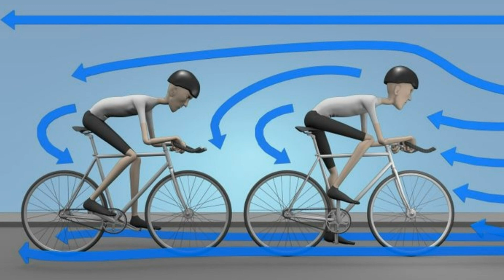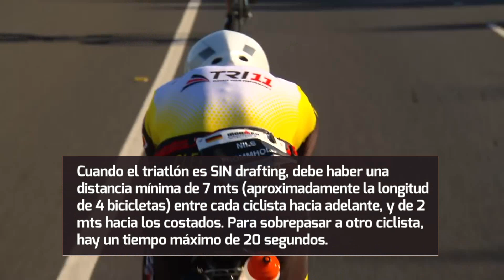Qué es el DRAFTING?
¿Querés inciciarte en el Triatlon y estás escuchando esa palabra? Mira de que se trata, cuando se aplica y cómo cambia las condiciones de una competencia.

✈ CARRERAS Y EVENTOS: El mundo se inventó para correrlo. Así que ahi vamos! Seguime y salgamos a gastar las zapatillas

✶ BOOSTGIRLS, Temporada 2016
10 principiantes latinoamericanas comienzan a correr, desde cero, buscando llegar a su gran objetivo de la teimporada: los 21k de Buenos Aires. Capítulo tras capítulo, podrás seguir de cerca todos sus progresos en este camino.

🍴 NUTRICION: Consejos y recetas para que prepares tus propios geles energéticos, barras y geles energéticos